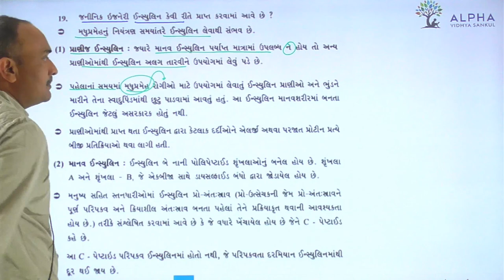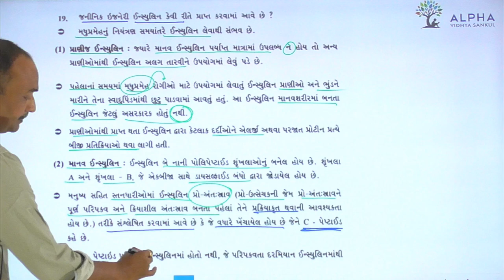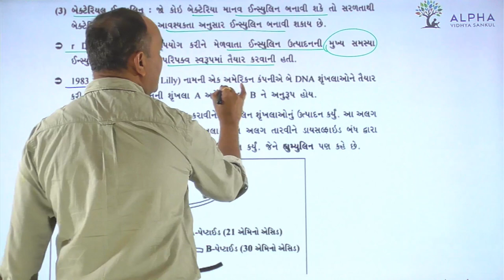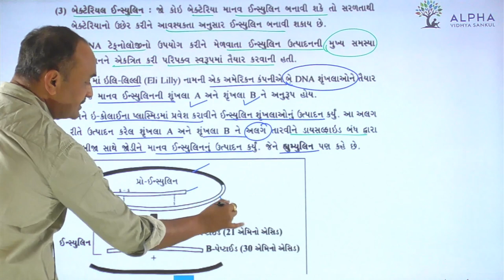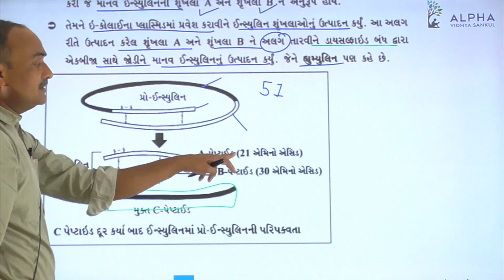Paper 1 | Section B | Que 19 | Biology | Std. 12 | Alpha Vidhya Sankul | in Gujarati by Bhanderi Sir